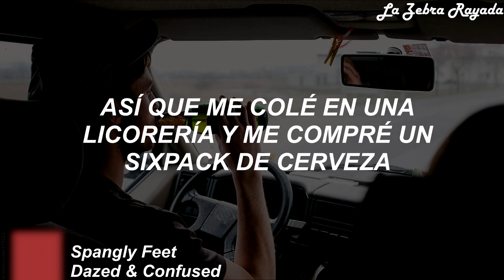Spangly Feet - Dazed & Confused (Sub Español)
Debes estar mareado y confundido de tanto desmadre en Anywhere City, wasabi